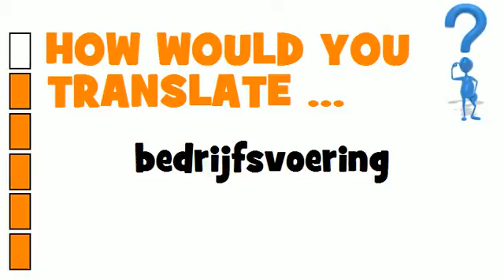DUTCH TRANSLATION QUIZ = bedrijfsvoering